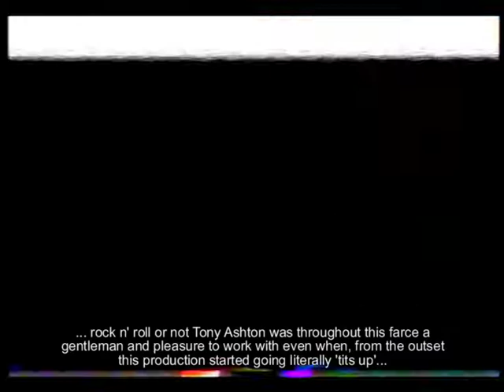Tony Ashton 'Its Weird' 1981 video promo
Tony Ashton (Ashton, Gardner & Dyke - Paice Ashton & Lord).
It's Weird song penned by Tony Ashton & Rick Wakeman was adapted as the theme for a Smiths ad campaign for 'Square shaped' crisps.
Filmed in London in 1981 has been long lost for 30+ years. Apologies for the tape drop-outs on the video but still worth a look. MF